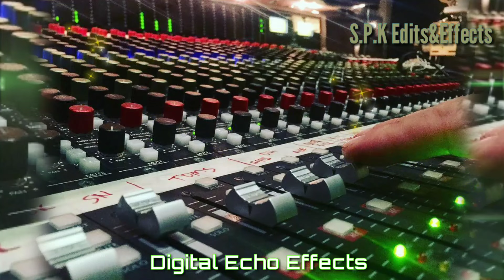✨Bombay Ponnu Song 💫Tamil Kuthu songs💓 Digital Echo Effects💖 item songs💕Vedi Movie songs💗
Vedi Movie songs
Digital echo effects
Echo songs
Item songs
Kuthu songs
Night Vibes
Bombay ponnu song